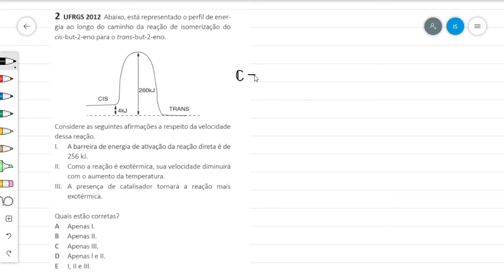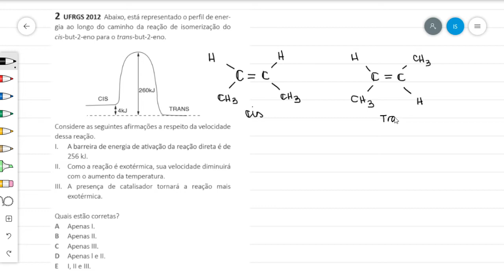Fotores que Afetam a Velocidade - Exercício Resolvido 2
Abaixo, está representado o perfil de energia ao longo do caminho da reação de isomerização do cis-but-2-eno para o trans-but-2-eno.

Considere as seguintes afirmações a respeito da velocidade dessa reação.
I. A barreira de energia de ativação da reação direta é de 256 kJ.
II. Como a reação é exotérmica, sua velocidade diminuirá com o aumento da temperatura.
III. A presença de catalisador tornará a reação mais exotérmica.

C) Apenas III.
D) Apenas l e II.